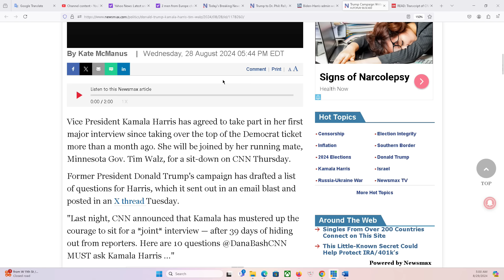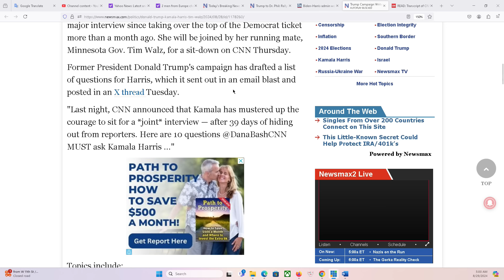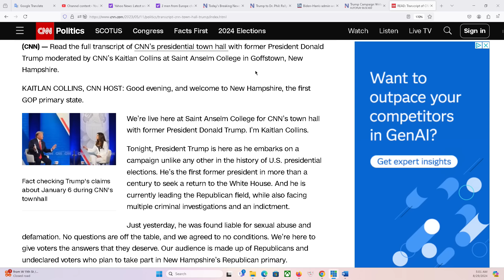HOUSTON P2 29/8/2024